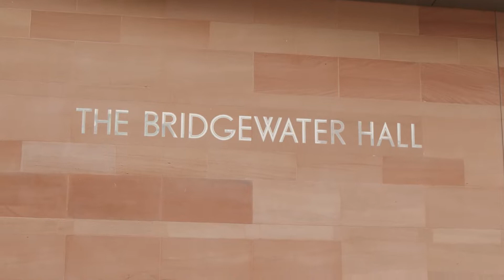Ernest Edifor | Digital and Technology Solutions Degree Apprenticeship Director, Manchester Met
Hear from Ernest Edifor about degree apprenticeships at Manchester Met, and about the importance of graduation for our apprentices.